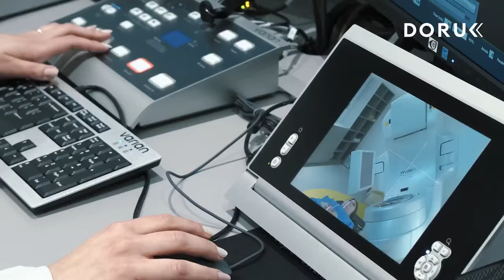Nihat Sözer - Varian trueBEAM Cihazı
Radyoterapi ve Varian trueBEAM Cihazı

Doruk Hastaneleri olarak, radyoterapi alanında Uzm. Dr. Nihat Sözer hocamızın katılımıyla Varian trueBEAM cihazını inceledik ve sizler için bilgi dolu bir buluşma gerçekleştirdik.

🌟 Radyoterapi Nedir?
Radyoterapi, kanser tedavisinde kullanılan ve kanser hücrelerini yok etmek veya kontrol altına almak amacıyla yüksek enerjili ışınların hedefli bir şekilde kullanılmasıdır. Vücuttaki kanserli bölgeye doğru şekilde odaklanarak sağlıklı dokuları minimum düzeyde etkilemeyi hedefler. Bu nedenle, radyoterapi kanser tedavisinin önemli bir parçasıdır ve hastaların yaşam kalitesini artırmayı amaçlar.

🌟 Varian trueBEAM Cihazı Nedir?
Varian trueBEAM, radyoterapideki en son teknolojik gelişmeleri bir araya getiren, yüksek hızlı ve hassas bir radyoterapi cihazıdır. Hedefli tedavi imkanı sunan bu cihaz sayesinde, kanser hücreleri üzerinde daha etkili bir etki elde etmek mümkündür. Aynı zamanda cihaz, tedavi süresini kısaltarak hasta konforunu artırır ve tedavi seanslarındaki rahatsızlığı minimize eder.

🌟 trueBEAM Cihazının Avantajları Nelerdir?
✔️ Hızlı ve Hassas Tedavi: trueBEAM, dinamik hedef takip sistemi sayesinde tedaviyi hedef bölgeye odaklayarak hızlı ve hassas bir şekilde uygular. Bu, hasta konforunu artırırken tedavi süresini kısaltır.

✔️ Hedefli Tedavi: Cihaz, hedeflenen bölgeyi üç boyutlu olarak tarayarak kanserli hücrelere odaklanır ve sağlıklı dokuları korur. Bu da tedavinin etkinliğini artırırken yan etkileri azaltır.

✔️ Çeşitli Kanser Türlerine Uygunluk: trueBEAM, çeşitli kanser türleri için uygundur ve hastaların bireysel ihtiyaçlarına göre özelleştirilebilir.

🌟 Neden Doruk Hastaneleri'nde Radyoterapi?
Doruk Hastaneleri olarak, hasta odaklı yaklaşımımızla en iyisini sunma gayretindeyiz. Radyoterapi alanında uzmanlaşmış Uzm. Dr. Nihat Sözer ve teknolojik olarak güçlü Varian trueBEAM cihazı ile kanser tedavisine verdiğimiz önem, hastalarımızın sağlığını güvence altına almamıza yardımcı oluyor.

Hastalarımızın sağlığı için en iyisini sunmak adına son teknolojiyle adımızı duyurmaya ve koşulsuz mükemmellikle hizmetinizde olmaya devam ediyoruz.

Randevu almak veya daha fazla bilgi için bize ulaşın:
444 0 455